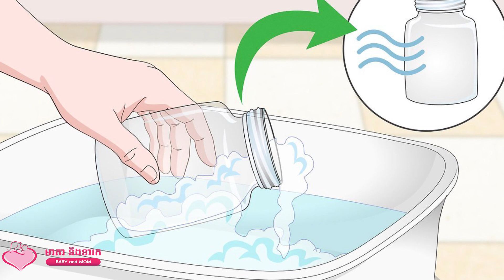ទារកឧស្សាហ៍ឈឺ ម៉ាក់ៗគួរគិតដល់រឿងនេះមុនគេ!BabyAndMom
ប្រសិនបើកូនរបស់អ្នកមានបញ្ហាសុខភាពញឹកញាប់ ដល់ពេលដែលអ្នកគួរគិតគូរអំពីបញ្ហាអនាម័យក្នុងការរស់នៅម្តងហើយ ព្រោះការកង្វះអនាម័យជាមូលហេតុធ្វើឲ្យកូនរបស់អ្នកឈឺនេះឈឺនោះមិនចេះចប់ឡើយ។ ជាពិសេសប្រព័ន្ធភាពស៊ាំរបស់ទារនៅមានភាពទន់ខ្សោយខ្លាំងណាស់ ដែលអាចឆ្លងមេរោគបានយ៉ាងងាយ. This Channel Speak About BabyAndMom News.